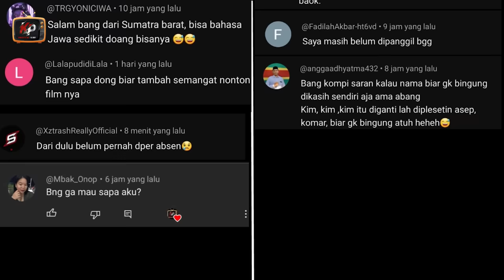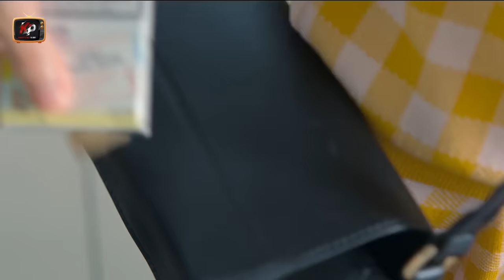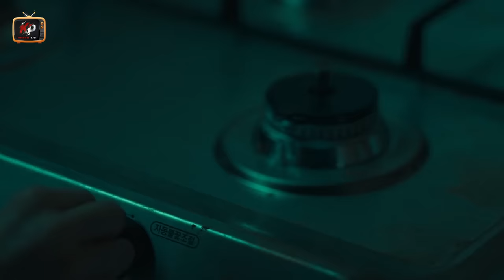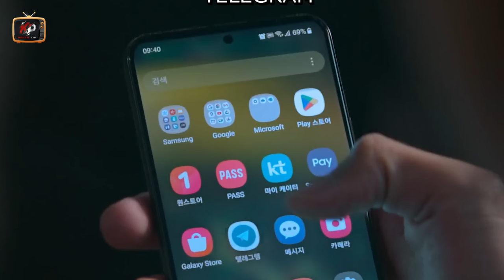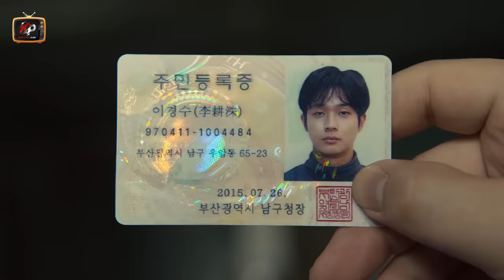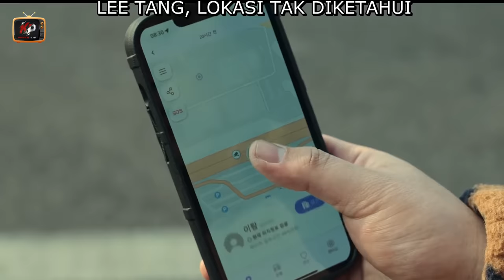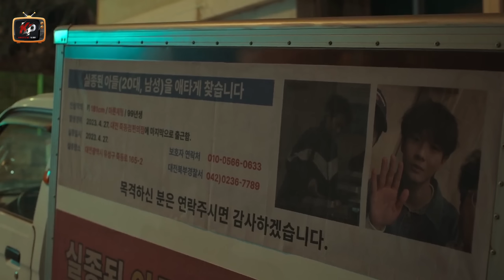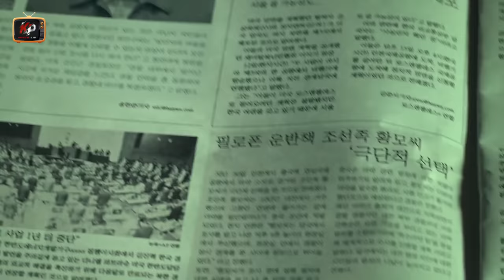TERLIHAT CULUN,PRIA INI PENGHUKUM PARA PENJAHAT‼️ALUR CERITA FILM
Halo sobat  berjumpa lagi di channelalur film  komentator palsuu. seperti biasa kami hadir untuk kalian dengan merangkum cerita film terbaru, baik itu film dalam negeri maupun film mancanegara.

00:00:00 OPENING
00:01:46  EPISODE 1 Alur film korea
00:13:41 EPISODE 2 Spoiler film korea
00:24:48  EPISODE 3 rangkuman film
00:37:28  EPISODE 4 Sinopsis film
00:48:10  EPISODE 5 Rekap alur film
00:58:21   EPISODE 6 Kamar film
01:07:42 EPISODE 7 alur cerita film
01:18:40 EPISODE 8 Spoiler alur cerita film